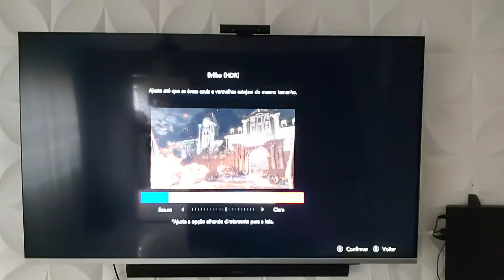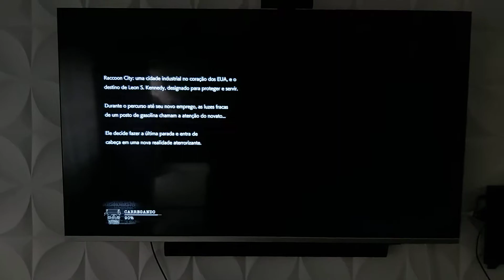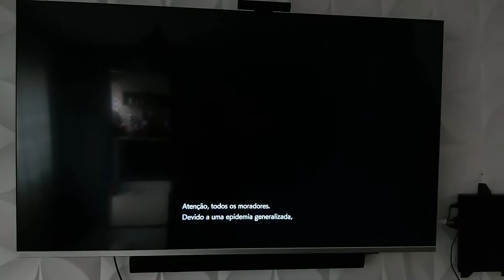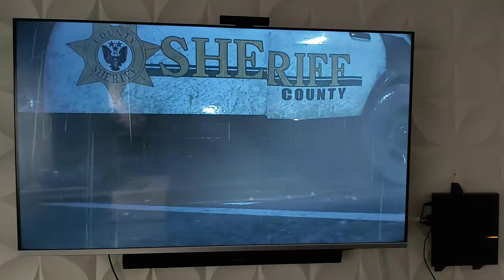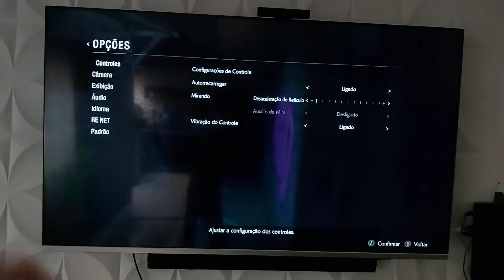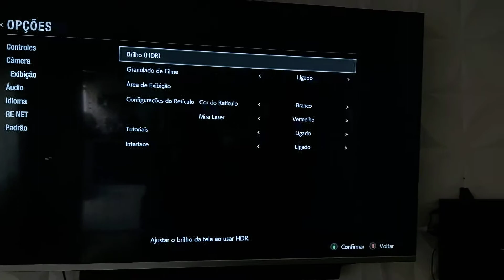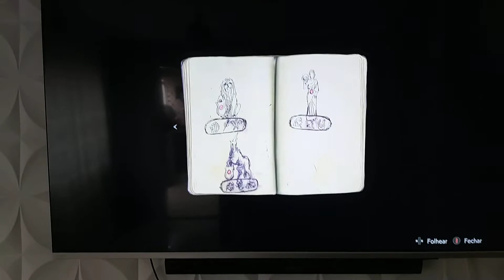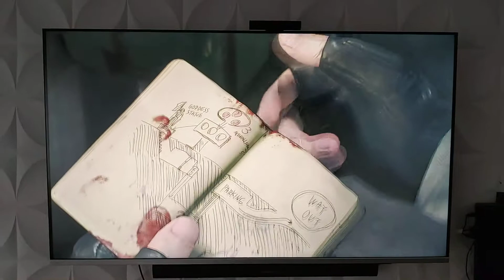TV PHILIPS HDR DOLBY VISION E DOLBY ATMOS EM RESIDENT EVIL 2 REMAKE